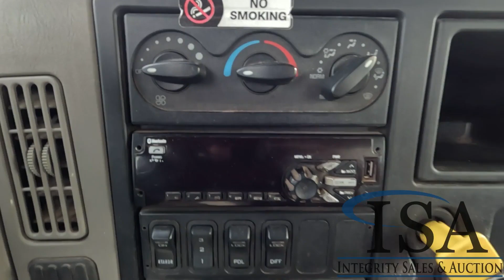2015 INTERNATIONAL WORKSTAR 7600 For Sale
Location: Hayward, Wi Navistar 12.4L Turbo Diesel Engine, Eaton Fuller 8LL Manual Transmission, Inter-Axle Lock, Differential Lock,  20000LB Front Axle, 46000Lb Rears, Air Ride Suspension, Approx 19' Dump Box, Tarper, Vibrator, Air Locking Tailgate, Steerable Pushers, Single Frame, Air Ride Drivers Seat, Heat and A/C, Radio, Engine Brake, Power Windows and Mirrors, Power Locks, Full Aluminum Rims, 385/65R22.5 Front Tires, 255/70R22.5 Pusher Axle Tires, 11R22.5 Drive Axle Tires
Load Out Assistance For Items Under 4000 LBS Only Available 12/11/23 -12/15/23. Part Of The Bob Thompson Retirement Sale, Item Still In Use, Hours/ Miles May Increase. VIN: 1HTGSSNT4GH109101 Miles Shown: 374007

 [INTERNATIONAL 7600]